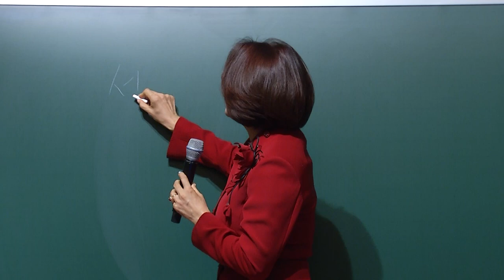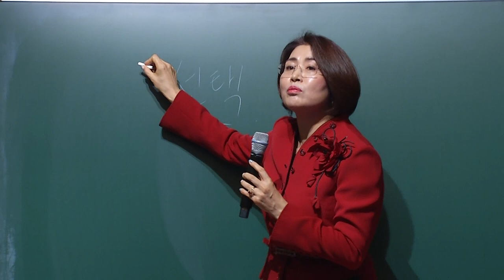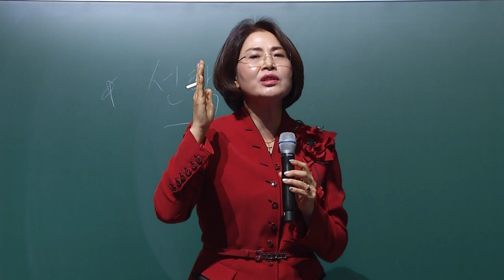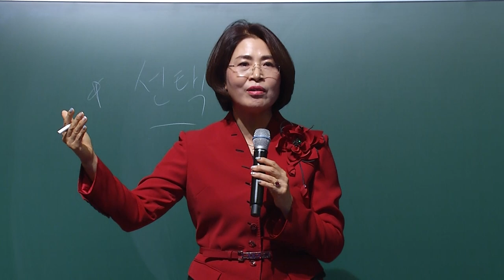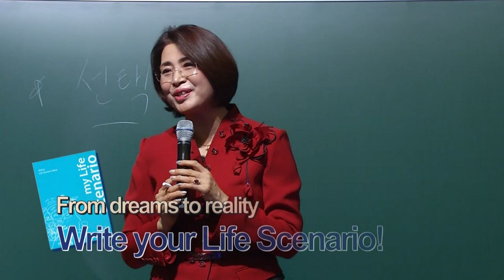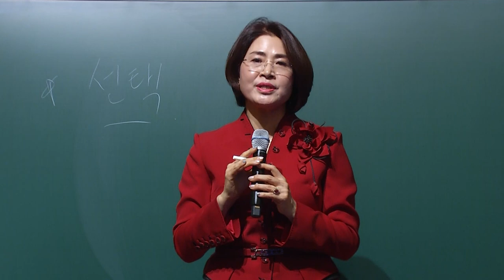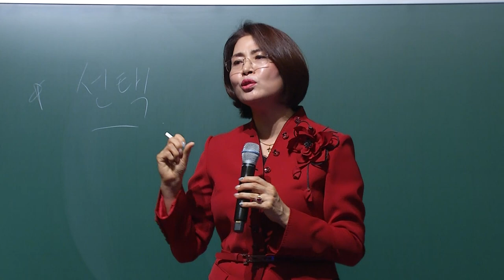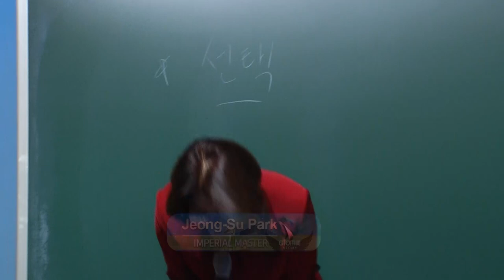Special Lecture by Jeong Soo Park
"Can someone like me succeed as well?"